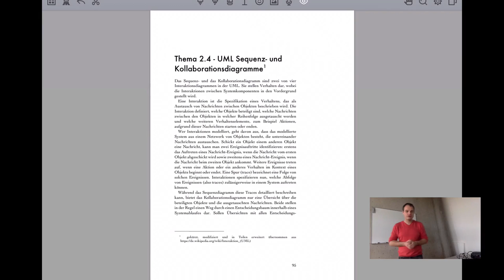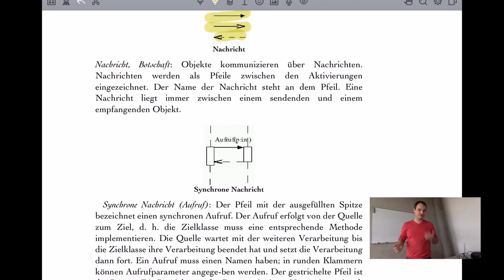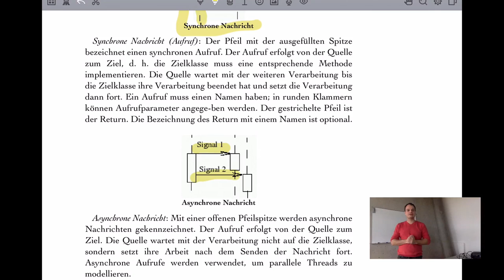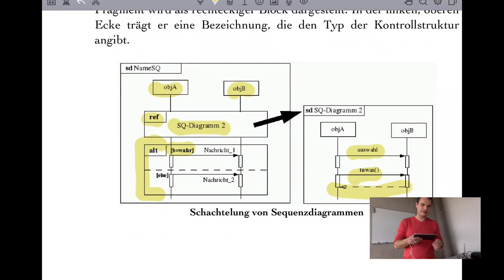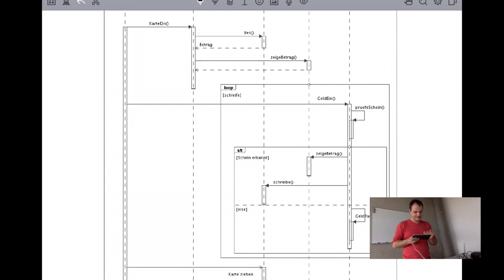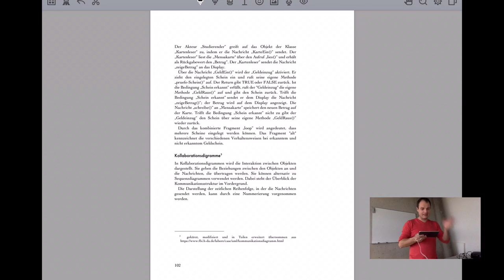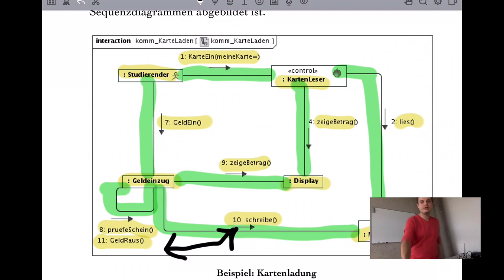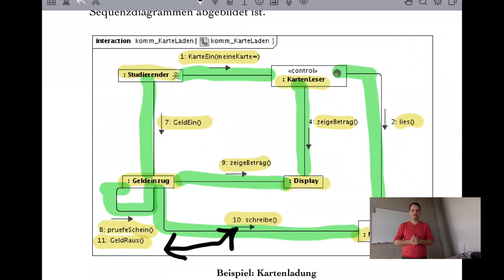VL PKM - T2.4 - UML Sequenz- und Kollaborationsdiagramme